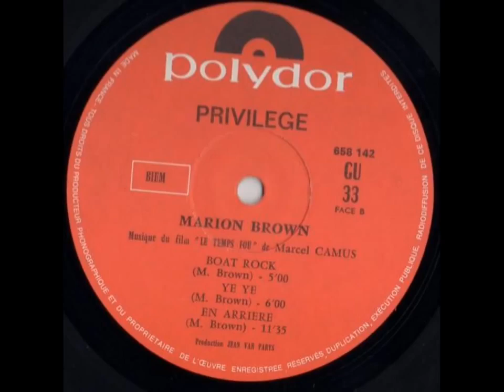BlacK SoundS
Hard Bop, Soul Jazz, Free Jazz, Improvisation, Spiritual Jazz, Contemporary Jazz, Funk, Afrobeat and Afro Jazz